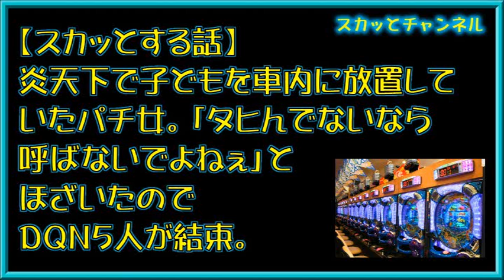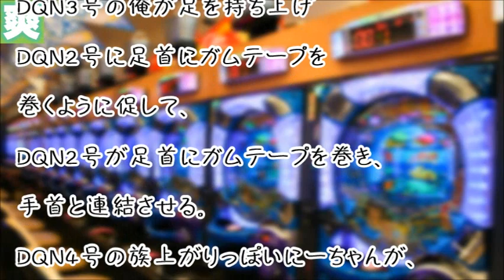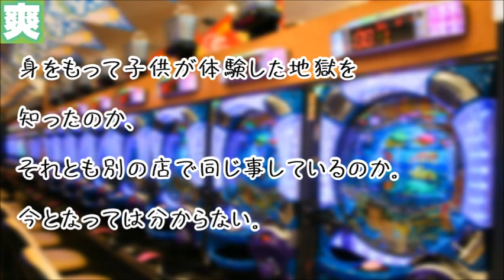【スカッとする話】炎天下で子どもを車内に放置していたパチ女。「タヒんでないなら呼ばないでよねぇ」とほざいたのでDQN５人が結束。結果ww